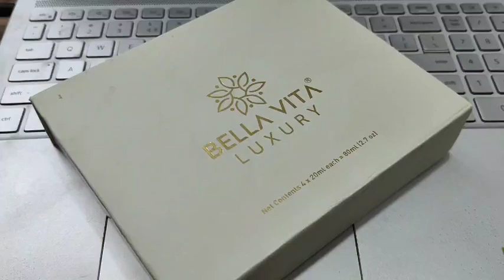Bella Vita Luxury Man Perfume Gift Set 4 x 20 ml for Men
Bella Vita Luxury Man Perfume Gift Set 4 x 20 ml for Men with KLUB, OUD, CEO, G.O.A.T Perfume Woody, Citrusy Long Lasting EDP Fragrance Scent